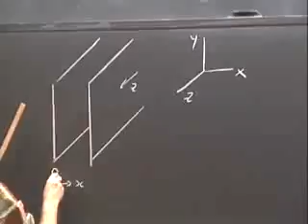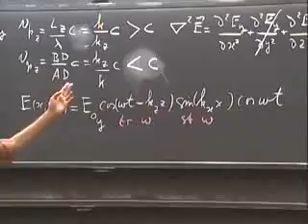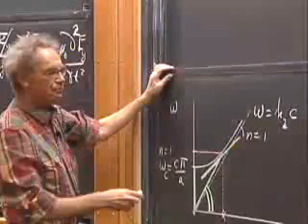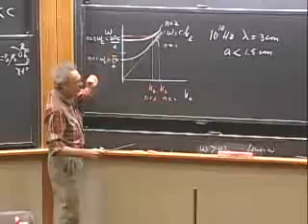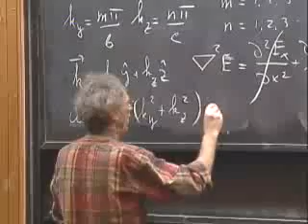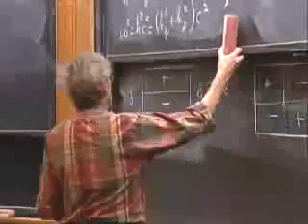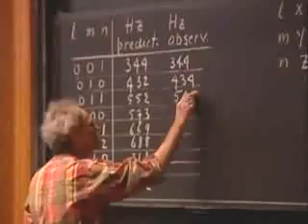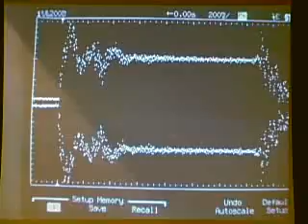1 17 Lecture 17 Wave Guides Reson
MIT 8.03 - Video Physics III Vibrations and Waves Fall 2004